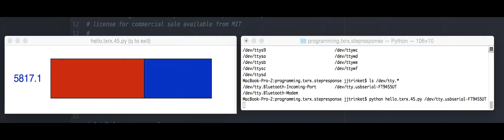Fab Acad 2016 | Step Response + Capacitance Sensor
This is Neil Gershenfeld's python script making a graphical interface to see changes in a capacitance sensor's response to a human hand ~ mine! ~ with ATtiny 45.